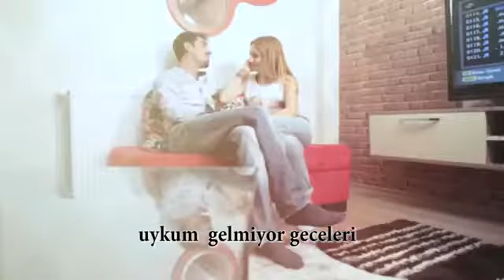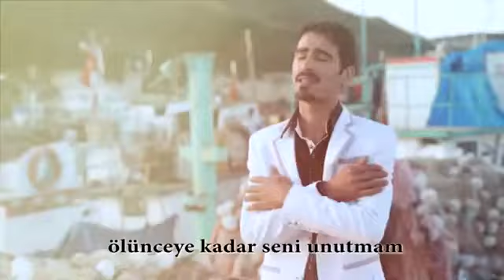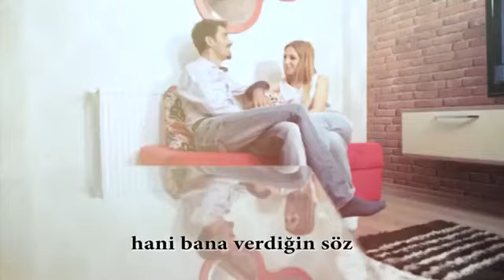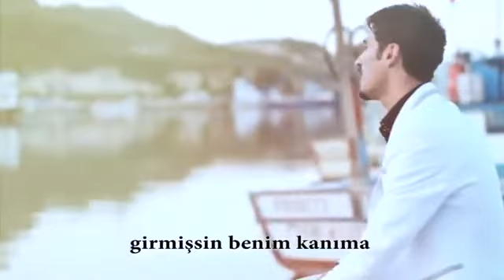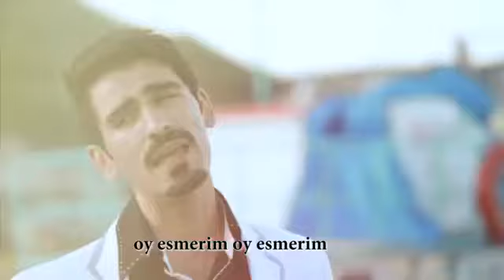Şeyhmus Dal - Esmera Mın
Esmera mın